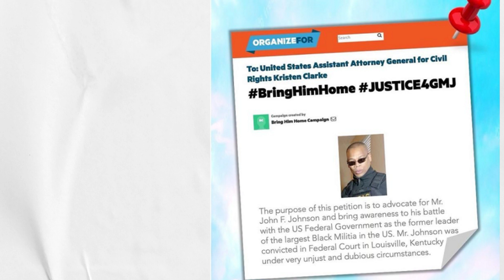G M J Petition - SIGN & SHARE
SIGN & SHARE THIS PETITION!!!

Text, Email, Repost or TAG THIS POST!

Let's Bring Grand Master Jay Home!

"Operation Bring Him Home" Petition of signatures

.com